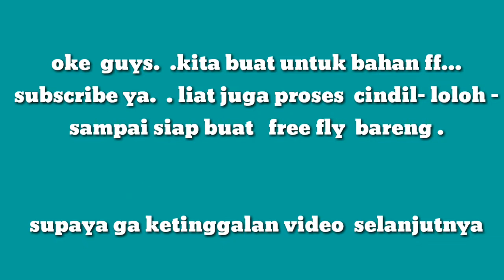panen anakan lovebird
Asalamualaikum guys.. di video kali ini. . Saya mendokumentasikan panen  love bird  guys  .panen anakan indukan palamas dan pastelolive
Alhamdulilah netas . Ya.

Ambil anakan atau cindil  love bird  ketika  indukan berada  di luar glodog guys.
Biasanya  sih ambil saat malam hari. Berhubung  sudah terlalu besar  hampir 20 hari.  Jadi  kita ambil langsung saja.  . Supaya indukan bisa  istrahat  dan mulai produksi lagi.  . .